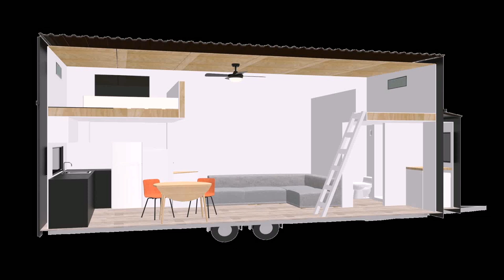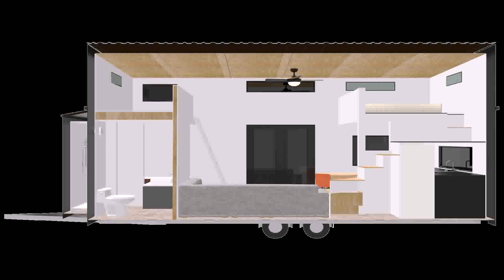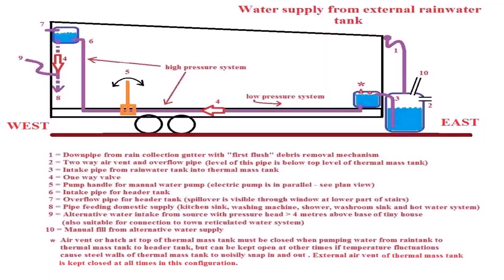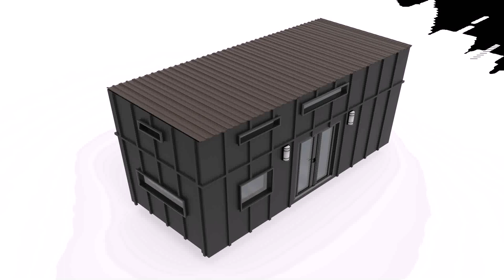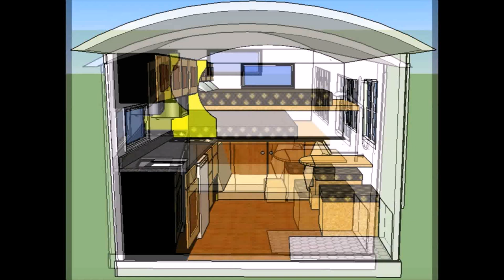Tiny House Plans On Wheels Nz